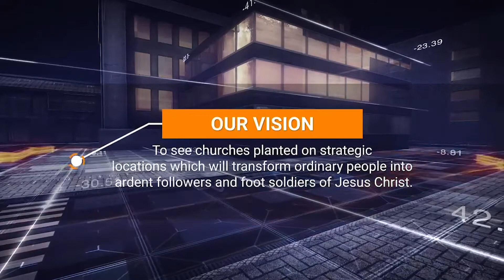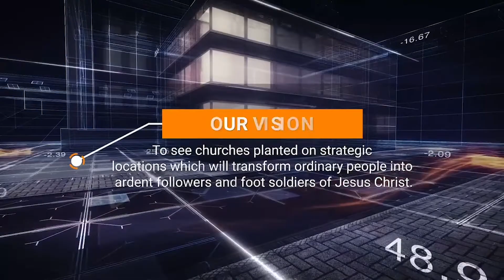Churches of 1000's Convention Invite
The Churches of 1000's Convention is coming with invited guest speaker Apostle Moses Mukisa from Uganda and me as the host speaker at the City of Transformation Church HQ  from the 11th to the 13th of November @9am daily. Have you booked your spot?

Dial *483*4545# or use the paybill 361751 Account No:HCC at only 1000kshs to book your spot.